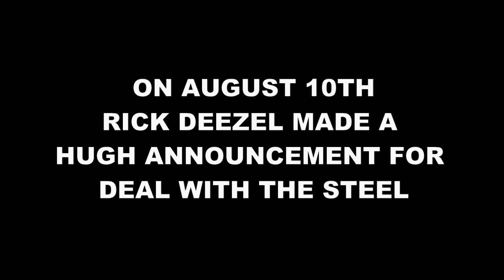Deal With The Steel 2024 Main Event Announcement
Rick Deezel brings us up to speed on the main event for Deal With The Steel coming up on August 31st!

You can see full matches and interviews on AIWF Mid Atlantic Wrestling! All those episodes are cataloged here as well as our sister channel AIWF Network!

Make sure and check out the AIWF NETWORK on YouTube! Absolutely free of charge!!!

For food truck service in the Mount Airy area of North Carolina, you can count on T’s Treats!

For custom made T-shirts, sweatshirts, hoodies and much more look no farther than T’s Apparel. Apparel

For the best auto detailing service in the Mount Airy/Surry County area check out Premiere Auto Detailing.

2nd Hand Heroes (and home for wayward villains) is a Gaming Store that also features Collectible Toys, Retro Gaming consoles and games as well as Free to play Arcade cabinets and Comic books Featuring Magic the Gathering casual play as well as Tournaments.

They also host Dungeons and Dragons Campaigns several times a week.

Located at 18184 Leesville Rd. in Evington Va. 2nd Hand Heroes is your one stop shop for you to get your NERD ON Open 7 days a week at 11a.m. they don’t close until the dice stop rolling.

They buy sell trade barter and haggle Specializing in collectibles of all types both vintage and modern.

Table space available For Magic the gathering, Dungeons and Dragons or any other tabletop game you can even bring your own tabletop game and host your game night with us.

They feature older console games like Nintendo and Sega classics for your play enjoyment as well as 25 arcade cabinets with 100's of your OLD SCHOOL favorites all set to free play.

Our Monday night D&D group has been running for over a year and they welcome new- comers both experienced and inexperienced. They also host video game competitions for games like Mortal Kombat, Street Fighter, Mario Kart and Super Smash Brothers just to name a few.

Something for the Gamer & Collector in us all Call to make arrangements for your game night at or shoot us an e mail with any questions at

Their Inventory changes daily so visit them often to make sure you don’t miss out on that special item you have been looking for. COME GAME WITH US!

to find out how you can help feed and find homes for abandoned and feral cats in the Surry County, North Carolina area!